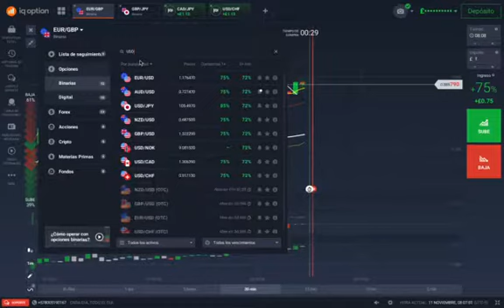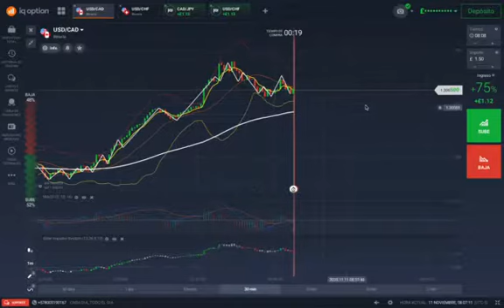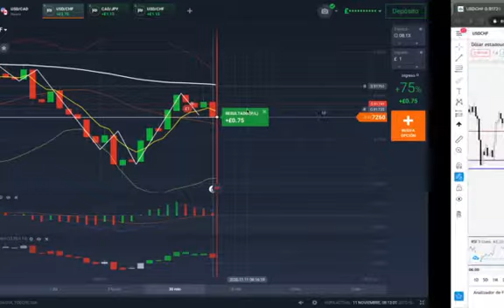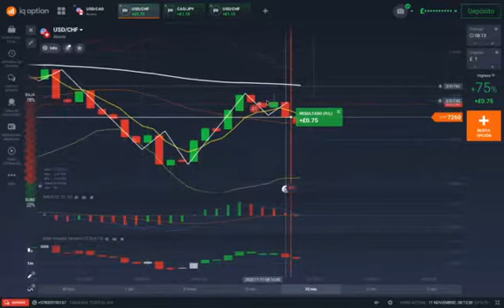aprende acción del precio